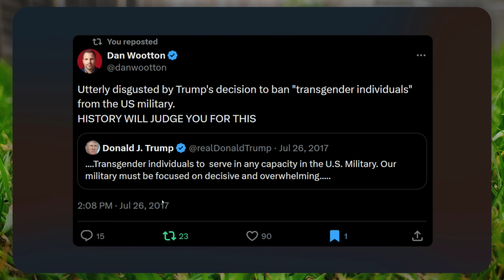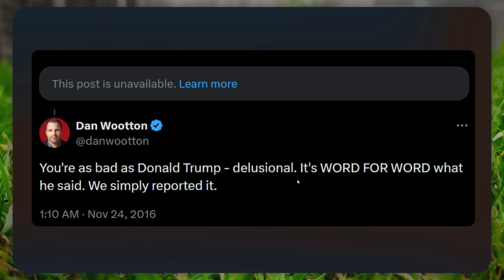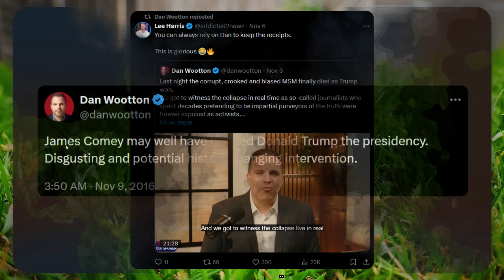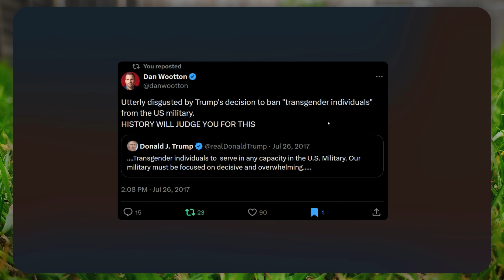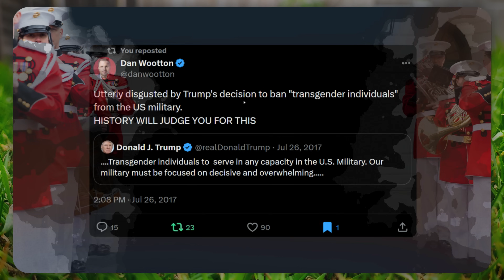Dan Wootton GETS STRANGE... (With Proof)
So when it comes to politics,
Its fun to watch,
But its also important to watch the people...

Self-Certified Clown  🤡🌍

Editing Software: Filmora Pro & CapCut Pro
Microphone: Blue Yeti
Audio Software: Audacity
Voice: My Own